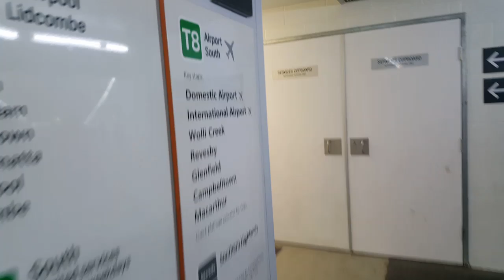เที่ยวอีกละหนาาา ~~